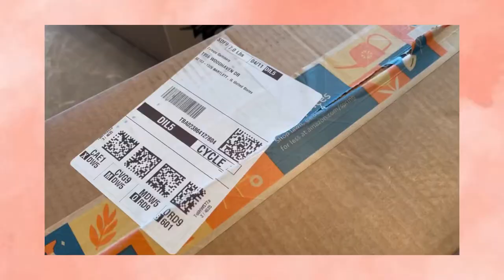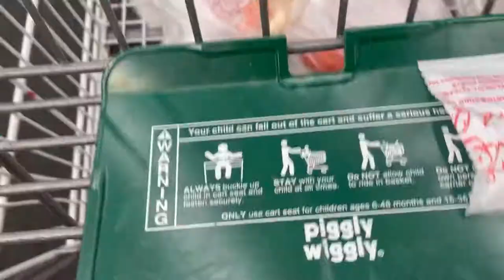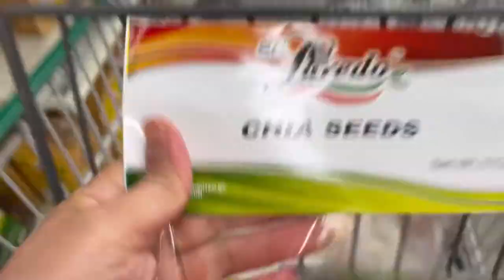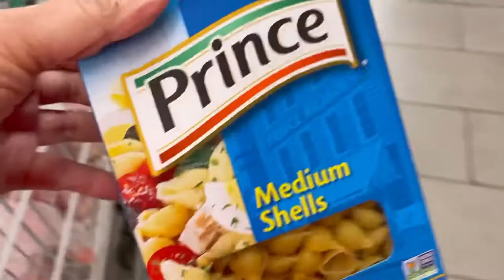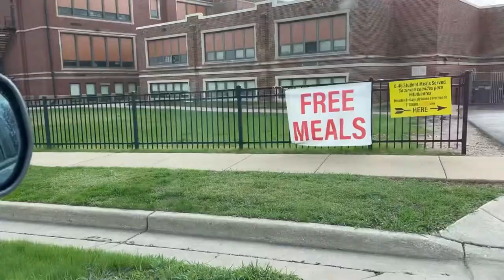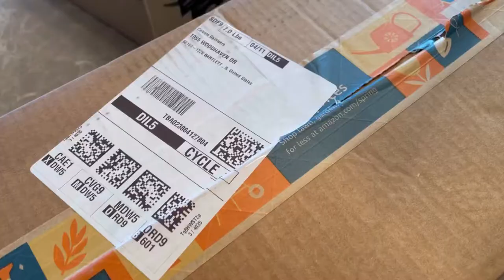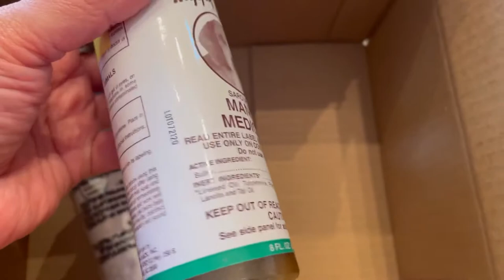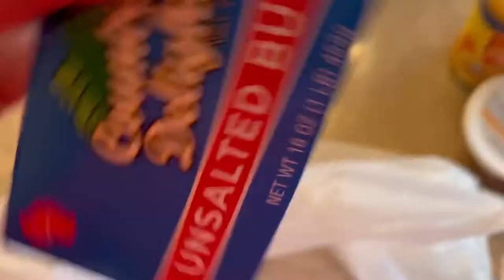Weekend in My Life:Grocery Shopping with Me+ Cooking Pork Humba!|teletsvlogs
~Credits~

Musician: Carl Storm

Musician: LiQWYD

Musician: @iksonmusic

Musician: @iksonmusic

Musician: @iksonmusic